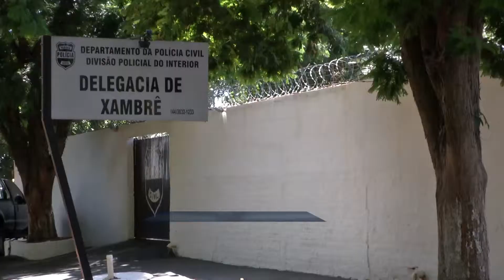VT CRACK DA PF